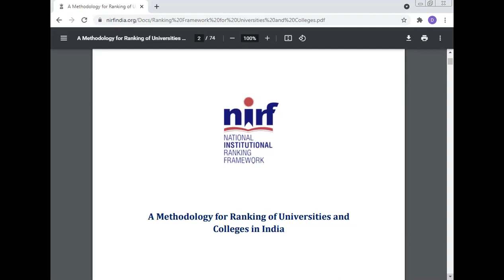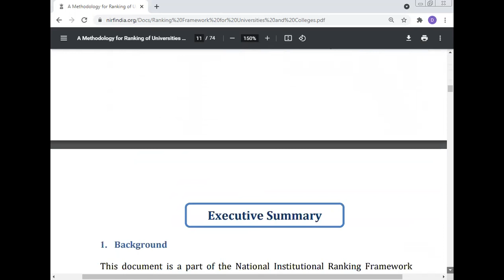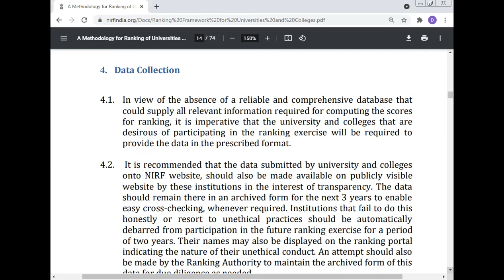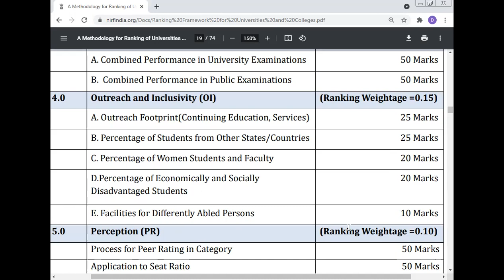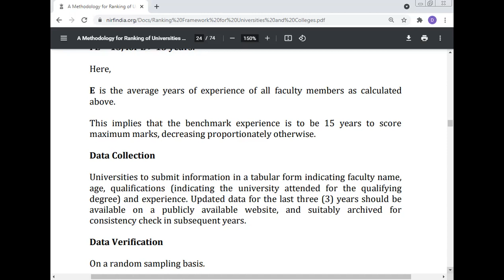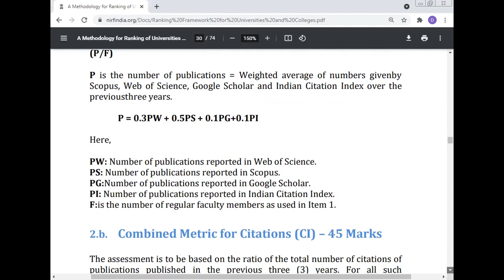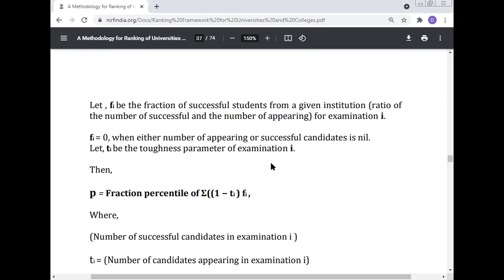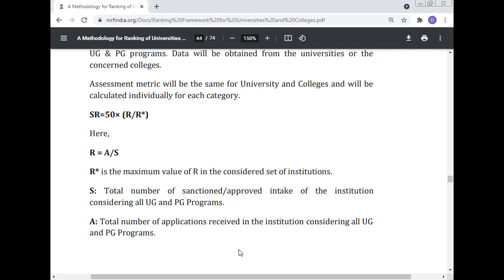NIRF, Professor Dr Manoj Kumar